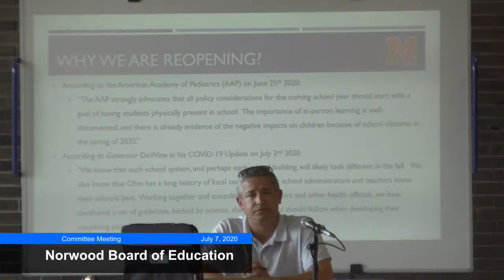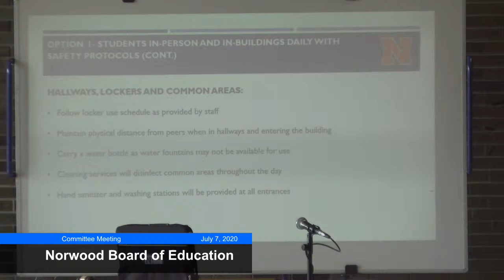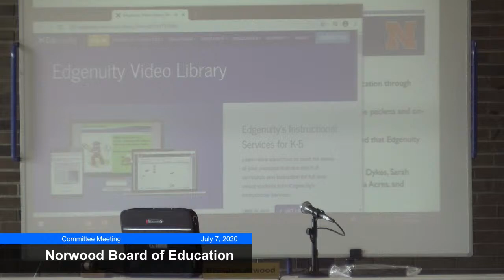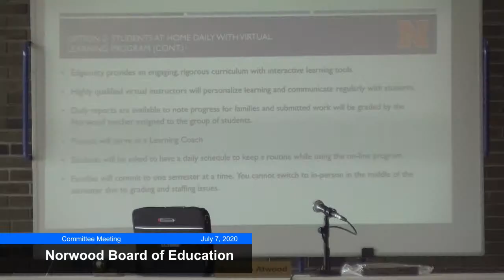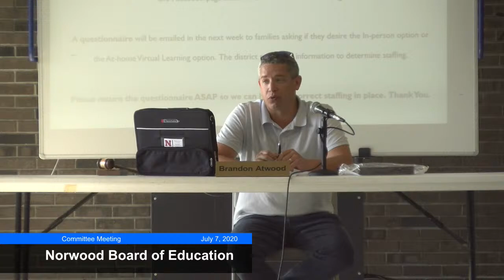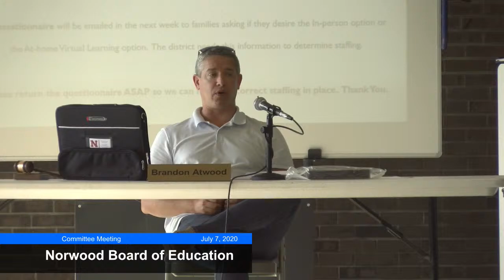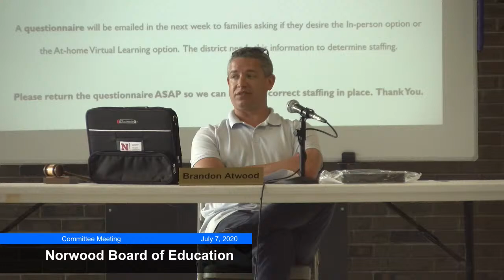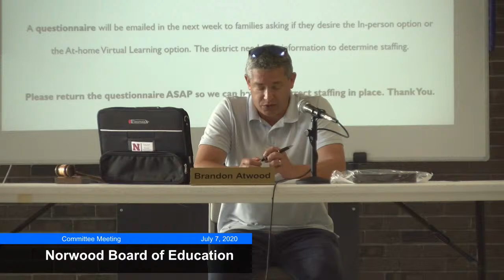Norwood Board of Education Committee Meeting - July 7, 2020